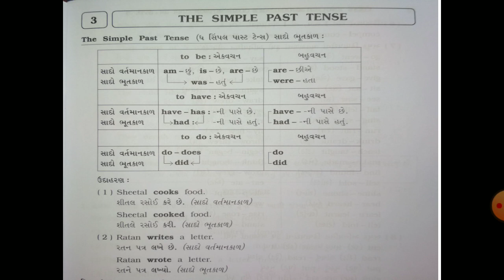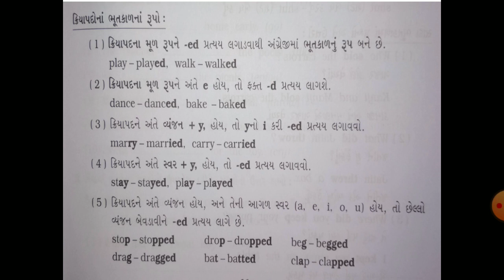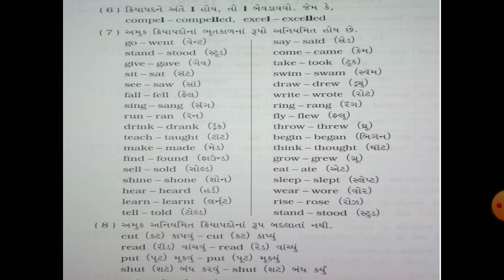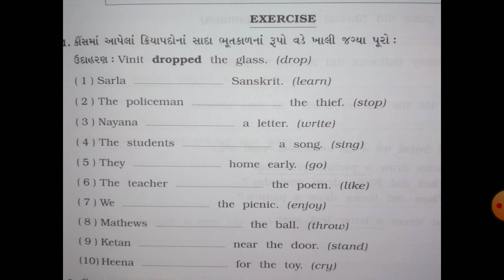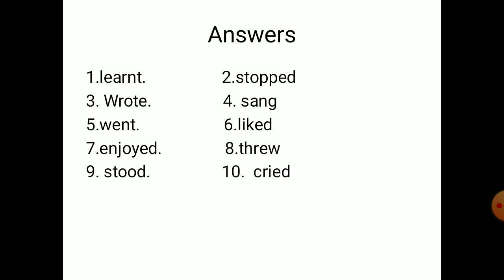Std 8 English Grammar Simple Past Tense Part 01